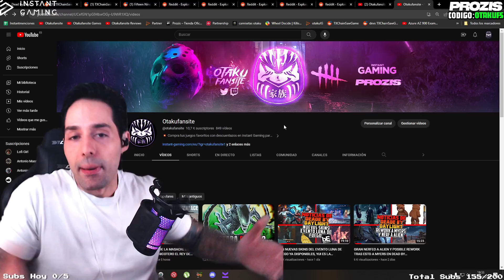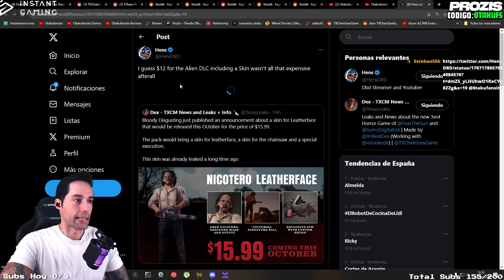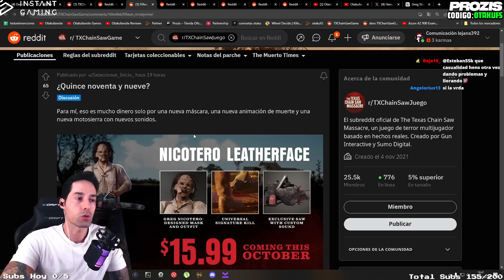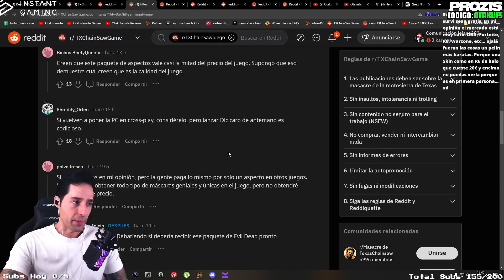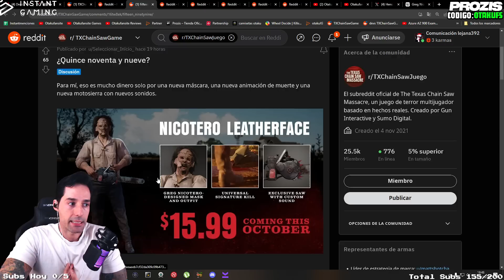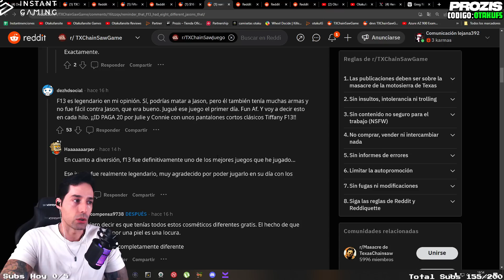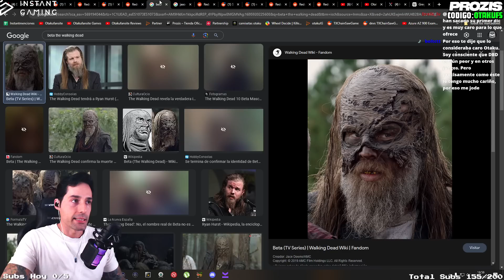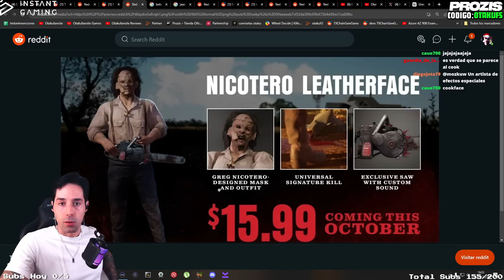LA OSTIA QUE SE HA PEGADO GUN CON LA SKIN DE NICOTERO NO TIENE SENTIDO ALGUNO, PRIMER DLC MAL!!!